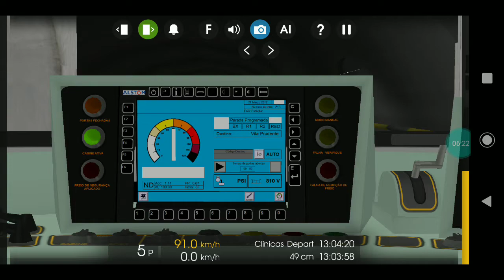jogando Hmmsim 2 na linha 2 verde do metrô de SP